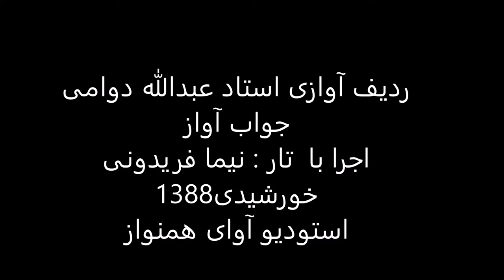ردیف آوازی استاد عبدالله دوامی اجرا با تار نیما فریدونی سال1388 بیات اصفهان سوز وگداز